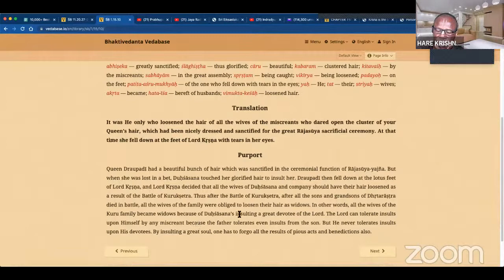HARE KRISHNA AFRICA Topic: SRIMAD BHAGAVATAM 1:15:10 SPEAKER: HG RUKMINI DEVI 27/05/2022